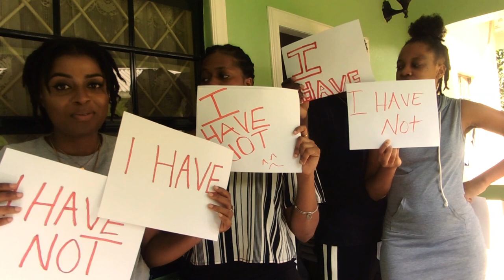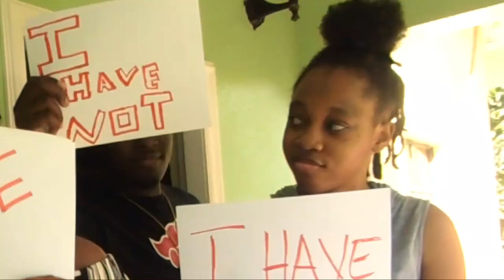SPICY🔥 NEVER HAVE I EVER. | 🇱🇨 St.Lucian Youtubers